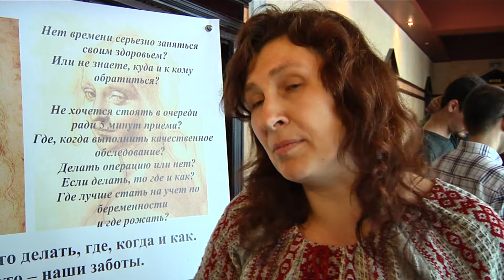В Киеве прошел Четвёртый Всеукраинский Форум переселенцев из Крыма и с востока Украины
На IV-ый форум приехало около двухсот переселенцев. Но участников могло быть намного больше, считает глава "Крымской диаспоры", которая проводит форум. Ведь число желающих попробовать себя в предпринимательском деле гораздо больше. Вспоминая самый первый форум, в Крымской диаспоре подчеркивают - со времени его проведения переселенцы стали мобилизованнее, активнее. Они перестали опускать руки и успешно самоорганизовались. Помогают друг другу и в большинстве случаев сотрудничают с такими же переселенцами, что укрепляет связи и значительно помогает работе.

Мы рядом!